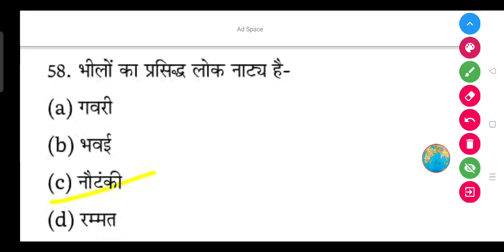भीलों का प्रसिद्ध लोक नाट्य है-